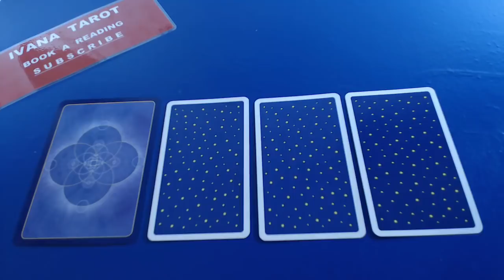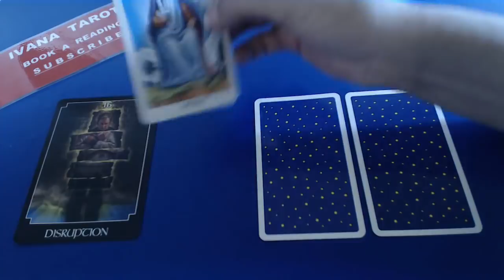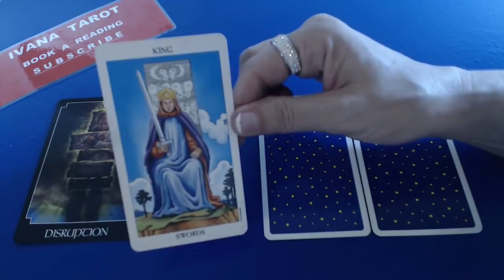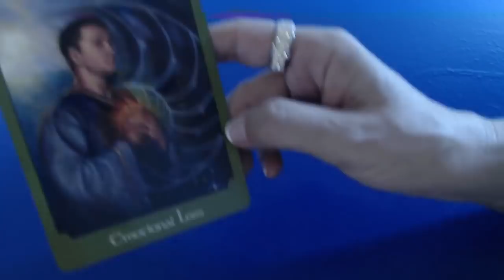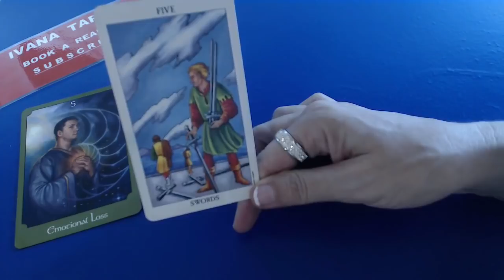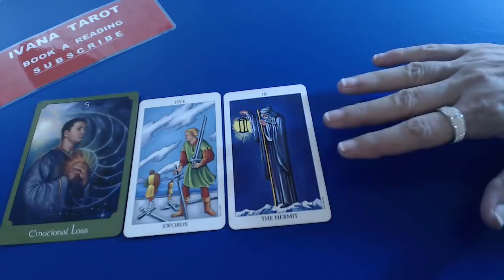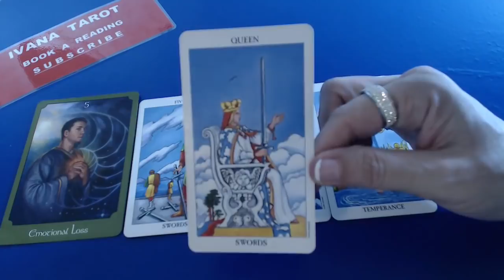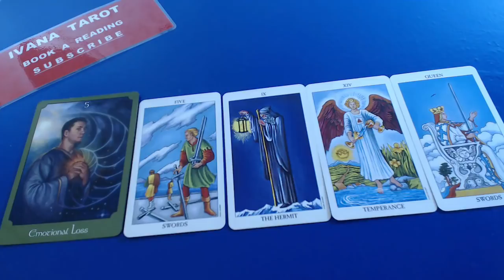❤️Answer is Coming Aquarius Weekly Reading, Ivana Tarot